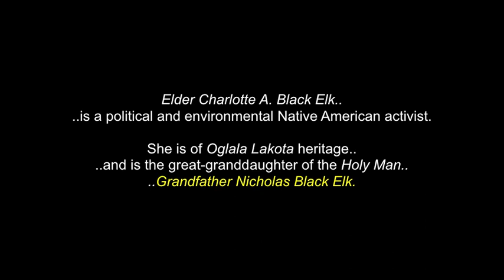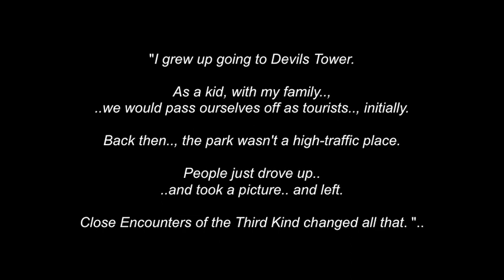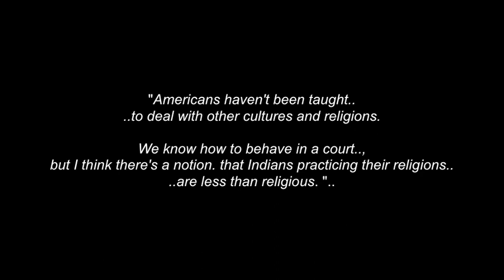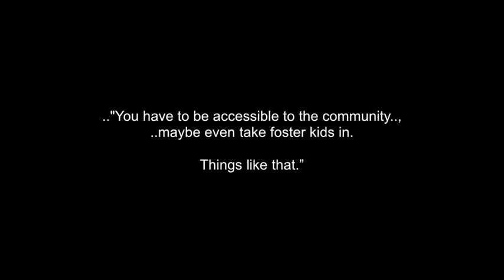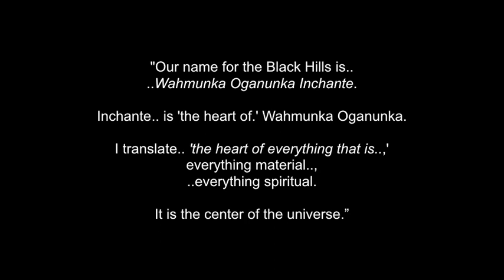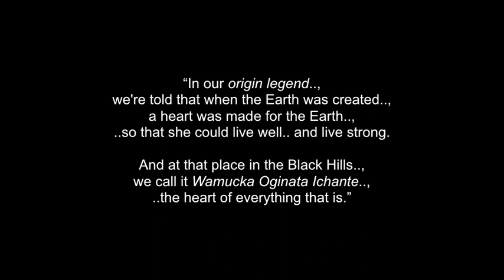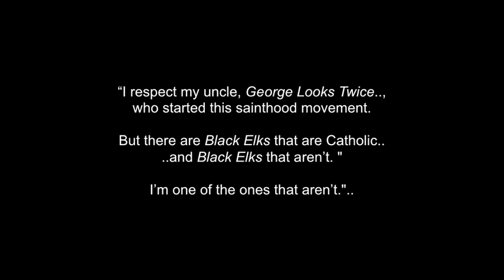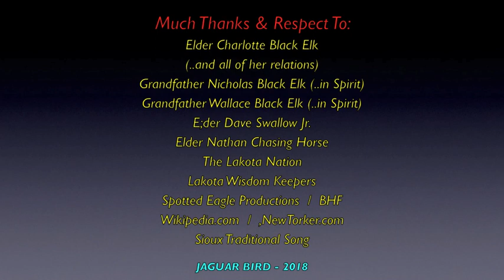Elder Charlotte Black Elk: Traditional Lakota Knowledge Keeper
This is a collection of some of Elder Charlotte Black Elk's  life, work, history.. and quotes.., with photo & video clips with Elder Charlotte, as well as video clips and photos of Grandfather Wallace Black Elk.. and her great grandfather.., Chief Black Elk (Heȟáka Sápa).

There are also other videos for Elder Charlotte Black Elk..; Grandfather Nicholas Black Elk..; Chief Bigfoot..; Chief Sitting Bull..; Wounded Knee.. and many others..., in this channel.

Elder Charlotte A. Black Elk is a political and environmental Native American activist. She is of Oglala Lakota heritage and is the great-granddaughter of the Holy ManGrandfather Nicholas Black Elk.

Elder Charlotte has become well known in recent years for her role as a primary advocate. for the Lakota Peoples regarding the protection of the Black Hills Land Claim. She is also known for her participation in documentaries covering the history of the Lakota People, including The Way West (1995) and The West (1996).

 I thank Elder Chralotte Black Elk (..and all of her relations)..; Grandfather Heȟáka Sápa / Chief Black Elk. & Grabndfatyher Wallace Black Elk. .(in Spirit),John G. Neihardt (author 'Black Elk Speaks")..; Elder Dave Swallow Jr..; Elder Nathan Chasing Horse..;
The Lakota Nation & People..; Lakota Traditional Song - AIM..;
Spotted Eagle Productions..; BHF Channel..; Wkipedia.com..; NewYorker.com..; Lakota Wisdom Keepers. ; ..and all the other brothers and sisters who have saved some great video clips and photos of Elder Charlotte Black Elk.